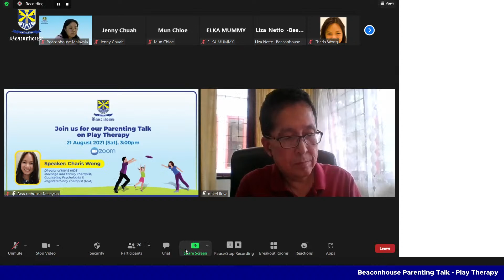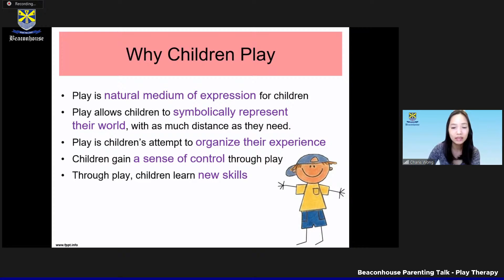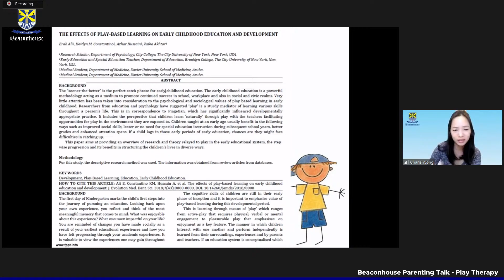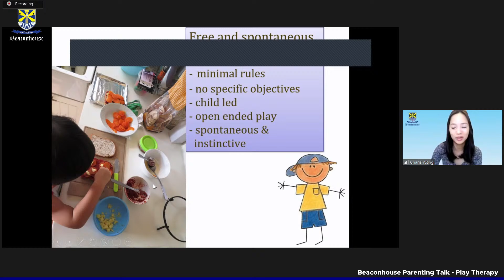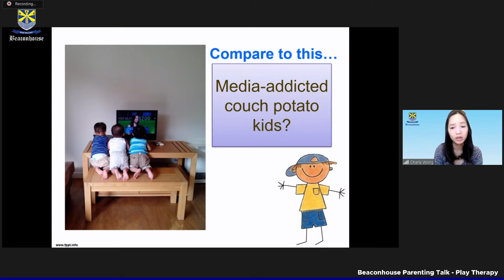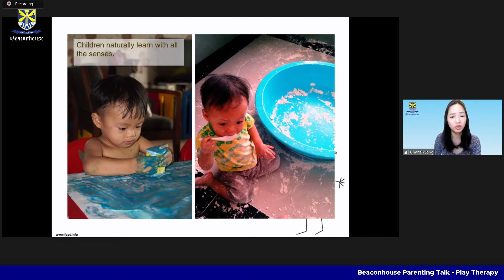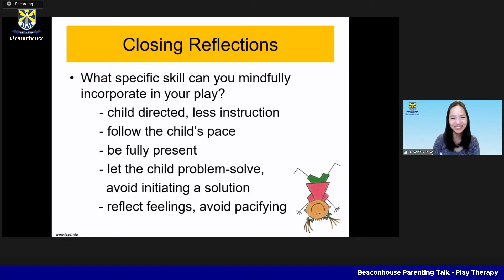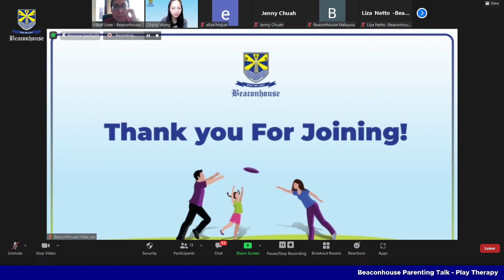Beaconhouse Parenting Talk on Play Therapy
Speaker - Charis Wong, Director of KIN & KiDS, Marriage and Family Therapist, Counseling Psychologist &
Registered Play Therapist (USA)